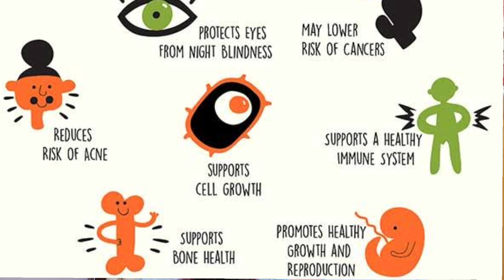6 FOOD FOR NATURALLY GLOWING !! 100% WORKS